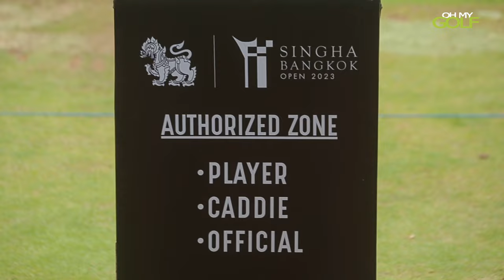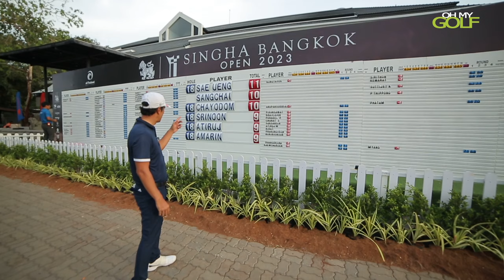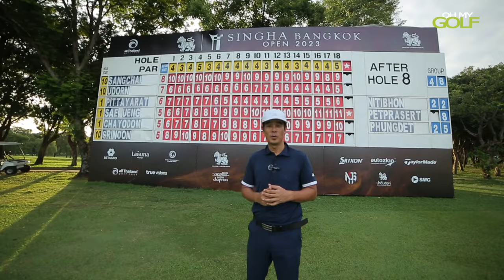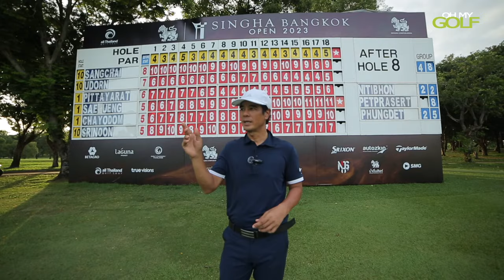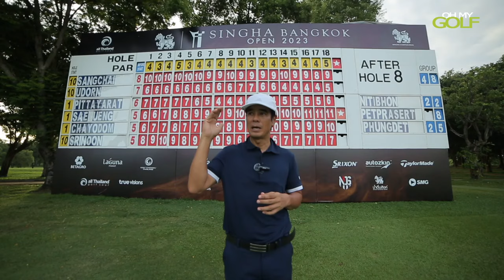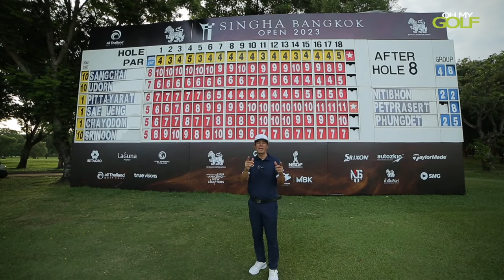OH MY GOLF EP. 3 BANGKOK GOLF CLUB